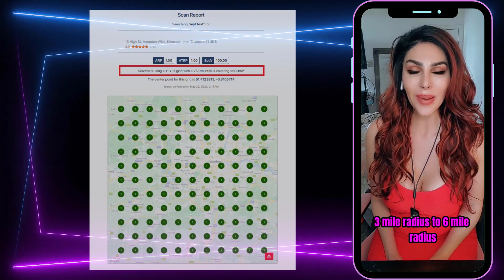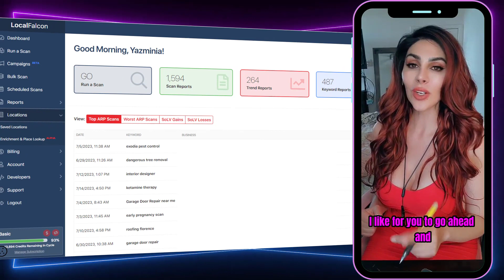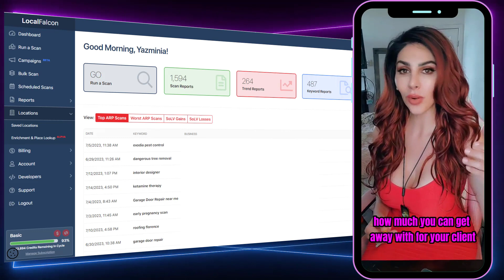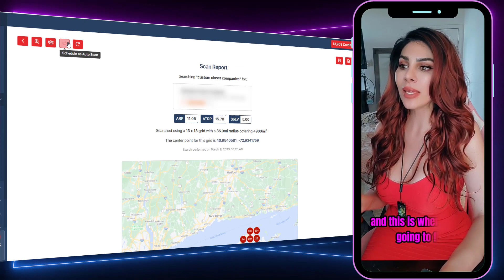How To Rank In The Google 3 Pack | Breaking Proximity Explained | GBP Ranks 35 Miles Radius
💲 "How To Rank in the Google 3 Pack 2023" is a series of videos where I WILL be showing you how it is POSSIBLE to take number one in the Google 3 pack. I will share real insight on GMB/GBP data and Local Falcon Grids ( RED to GREEN) IN JUST AS FAST AS THREE WEEKS!!! 💲

👉 In this video, I will show you how I was able to DETERMINE how much a GBP can GET AWAY WITH (up to 35 Miles Radius)!
👉 I will teach you WHAT IS BREAKING PROXIMITY AND WHAT IS PROXIMITY LOCKED, so you MUST WATCH!
👉 I will teach you how to use LOCAL FALCON when checking if BREAKING PROXIMITY!
👉 I will teach you how to rank in the Google 3 Pack 2023 in 35 miles radius!
👉 I will give you some insights about MY GOOGLE MAPS RANKING ONLINE COURSE!

🕐TIME STAMPS🕐
0:00 Intro
01:55 How to determine if your GBP will break proximity?
05:12 MY GOOGLE MAPS RANKING ONLINE COURSE IS OUT NOW!
05:32 GBP ranks in 35 miles radius in just 2 months!
06:53 How to determine if your GBP is proximity locked?
08:27 MY GOOGLE MAPS RANKING ONLINE COURSE IS OUT NOW!